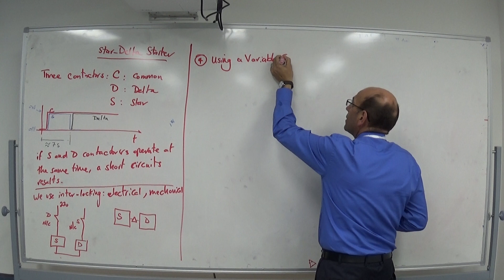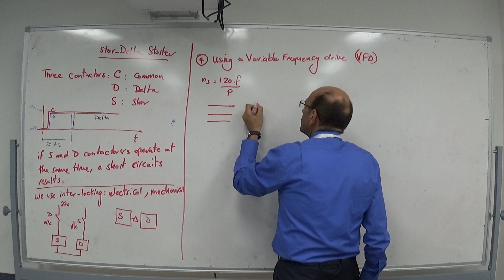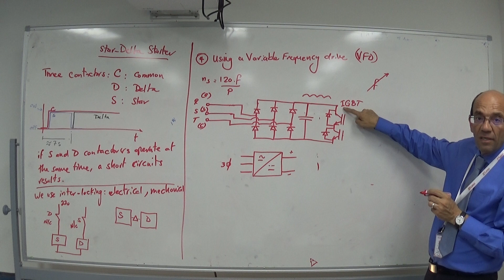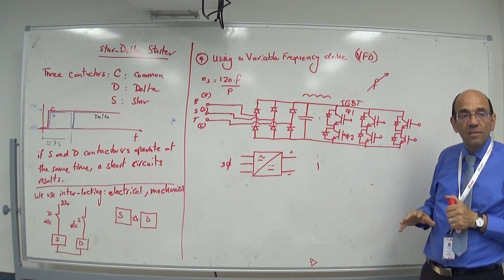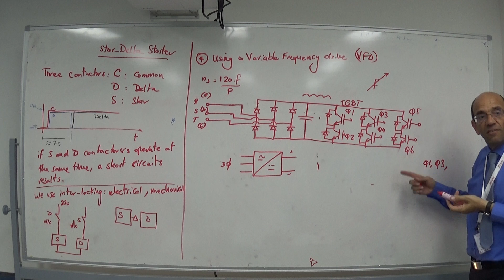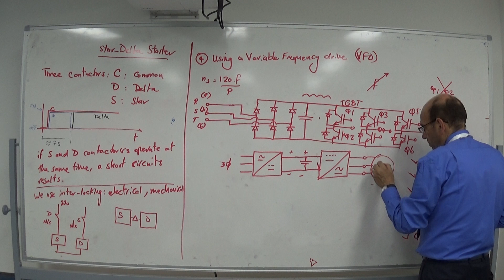Methods of Starting of Induction Motors (e): The Variable Frequency Drive, 5/8/2019